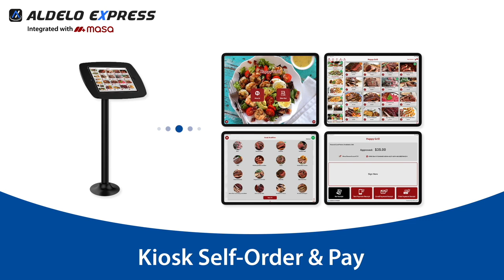Cloud Power POS